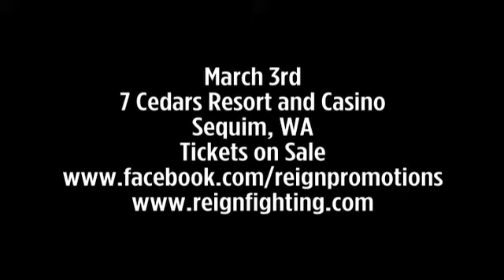Reign Fighting Championships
for more information. Next show is March 3rd at 7 Cedars Resort and Casino Sequim, WA.